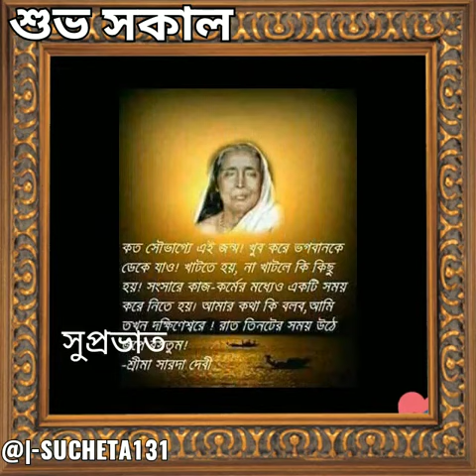29 August 2022